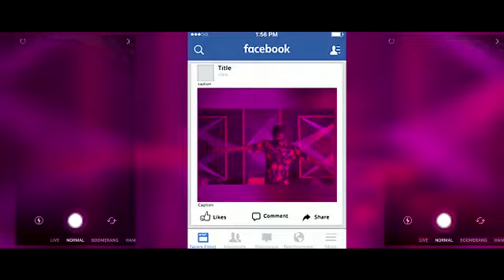Your love by Redemption (Music video 2018 ) Teaser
RedEmpire inc